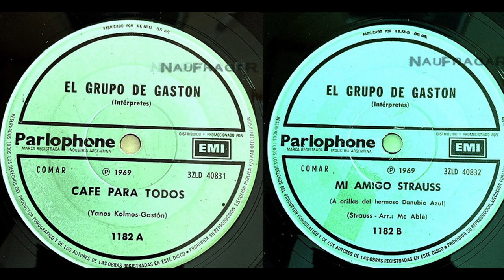EL GRUPO DE GASTON CAFE PARA TODOS MI AMIGOS STRAUSS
EL GRUPO DE GASTON:

Banda en la que tocaba Javier Martínez, luego baterista y cantante de Manal. Sin embargo Martínez se va del grupo antes de que graben el álbum.

Temas :

1) Cafe Para Todos (00:00)
2) Mi Amigo Strauss (02:42)